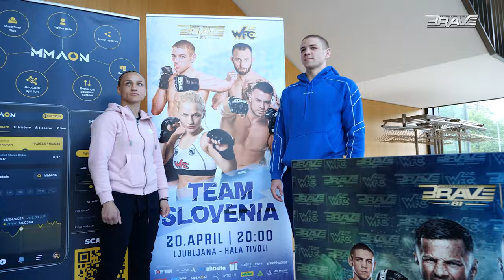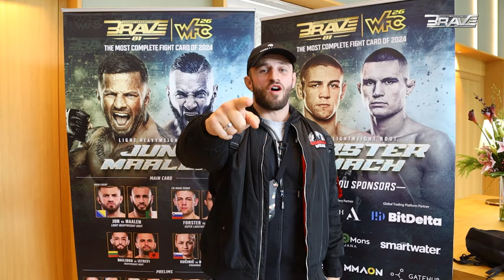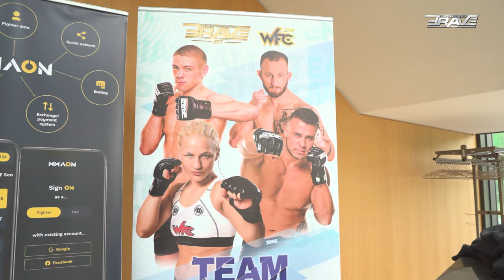Off the Record | Behind the Scenes at BRAVE CF 81: Exclusive Pre-Event Insights | Slovenia 2024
Step behind the curtain with us at BRAVE CF 81 in Slovenia!
This exclusive video offers a rare glimpse into the moments leading up to the big event on April 20, Saturday.
Watch as fighters prepare mentally and physically, interact with their teams, and experience the tension and excitement that builds before stepping into the cage.
From last-minute strategies to backstage camaraderie, get up close with all the action off the record. Perfect for MMA fans who crave a deeper connection to the sport and its athletes.
🔥 Welcome to BRAVE Combat Federation's YouTube Channel - Your Ultimate Destination for Global MMA Action! 🔥
As a standout organization in the world of mixed martial arts (MMA), BRAVE Combat Federation is committed to delivering an unparalleled entertainment experience to martial arts fans worldwide. Our channel is the perfect place for enthusiasts who crave high-octane MMA fights, insightful interviews, in-depth podcasts, and engaging docu-series.
👊 Exclusive MMA Content: Dive into an array of MMA fighting videos featuring intense battles, stunning knockouts, and jaw-dropping highlights. Our content is curated to keep you on the edge of your seat!
🎥 Daily Video Uploads: We ensure there's never a dull moment for our fans. With new videos uploaded every day, you'll always have fresh and exciting content to enjoy.
🌍 Global Reach: In less than 7 years, we've hosted over 70 events across 30 countries, bringing together the best talents from around the world. Witness fighters representing their countries and showcasing their skills on a global stage.

🔴 Live Events: Gain free access to select BRAVE Combat Federation events, including live streams, press conferences, fighter interviews, weigh-ins, and exclusive behind-the-scenes footage.

🔔 Never Miss Out: Activate notifications to get reminders about upcoming events, breaking announcements, and live-stream notifications as they happen.

🏆 Inspiring Athletes: Follow the journey of your favorite fighters as they strive for success and aim to become the greatest in the world.